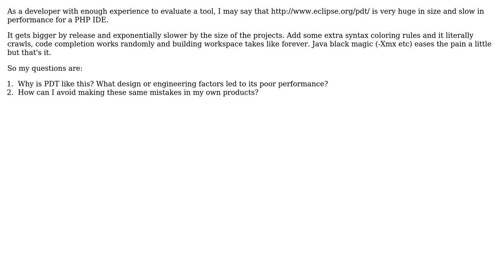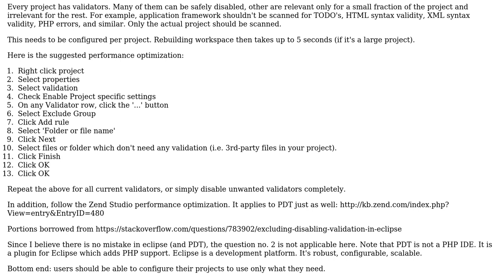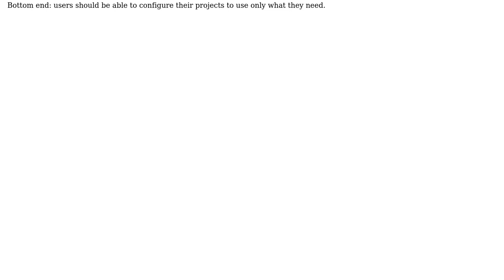Software Engineering: How can I avoid the engineering mistakes of PDT? (2 Solutions!!)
Software Engineering: How can I avoid the engineering mistakes of PDT?

With thanks & praise to God, and with thanks to the many people who have made this project possible! You are responsible for your own actions.